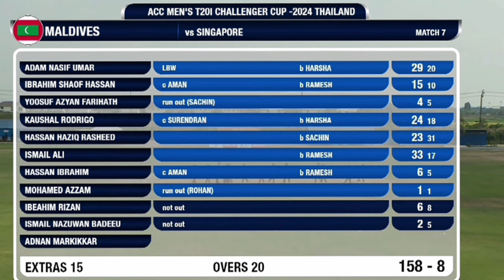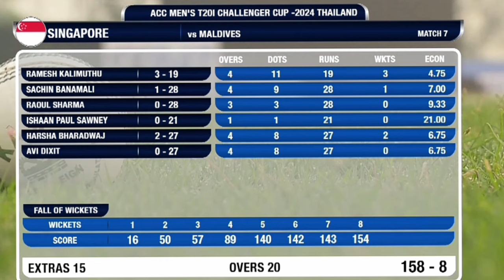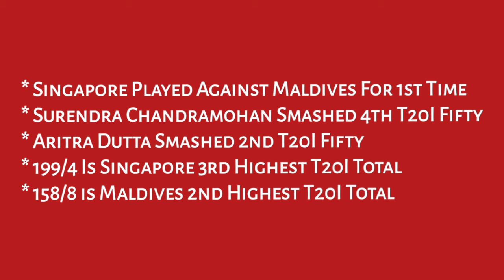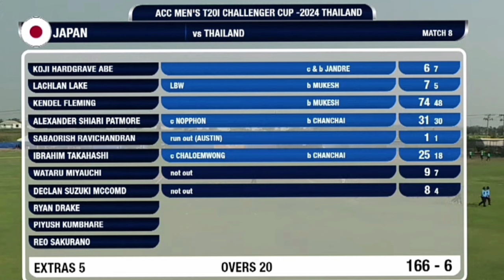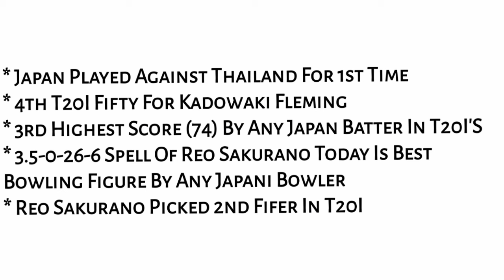Japan vs Thailand | Singapore vs Maldives | ACC Challenger Cup 2024 | Match Report & Analysis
complete updates about thailand vs japan & maldives vs singapore match in acc challenger cup 2024

Our This Video Covers 👇

singapore vs maldives t20
japan vs thailand t20
maldives vs singapore t20
thailand vs japan t20
cricket news
cricket updates
hindi news
cricket analysis
odi cricket
t20 cricket
test cricket
match prediction
match preview
cricket match prediction
cricket video
cricket match
cricket 2023
cricket update
cricket vidios
cricket world
cricket fact
cricket content
cricket tips
cricket videos